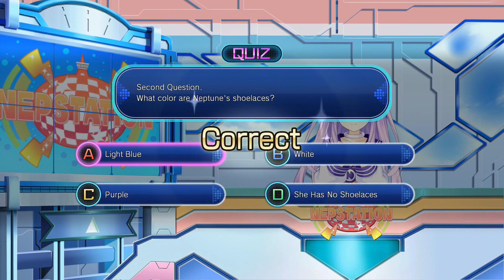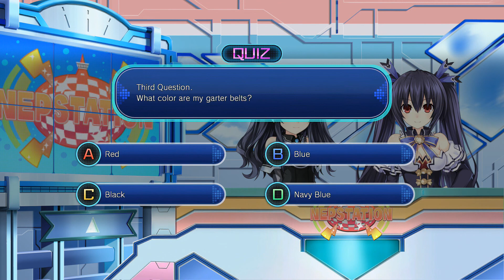Let's Play Megadimension Neptunia Chapter 2 Episode 4